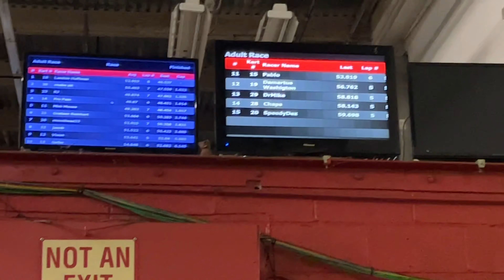The roughest rental kart race of my life! Huffman Racing invades The Pit Indoor Go-karting!